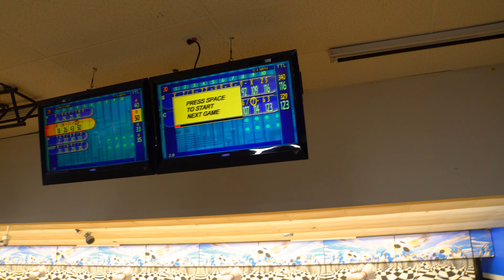Bowling Madness #3 with Sassy Boo